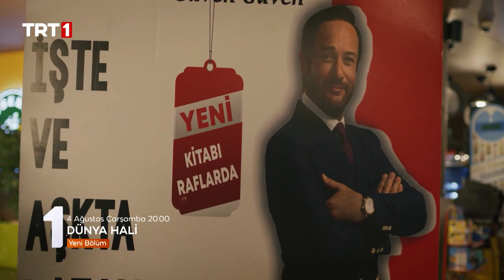Dünya Hali 3. Bölüm Fragmanı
DünyaHali her çarşamba 20.00’de TRT1'de!